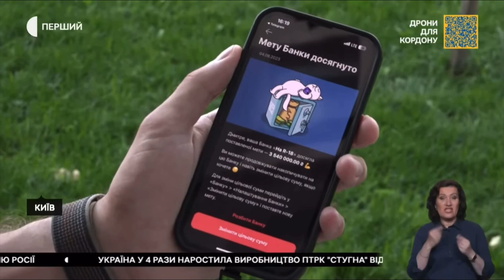Підсилюємо фронт розвідувальними та ударними безпілотниками 💪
Близько трьох тисяч лише малих розвідувальних дронів на місяць потрібні українським захисникам, і вже невдовзі цю потребу вдасться закрити повністю. Про це голова Держспецзв’язку Юрій Щиголь розповів в ефірі «Суспільного».